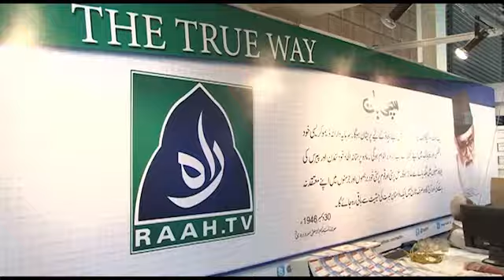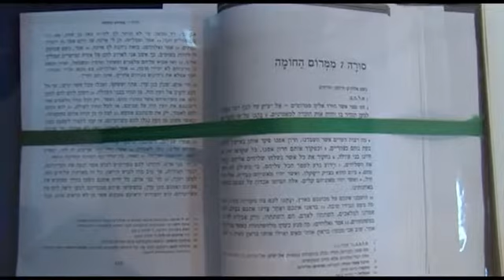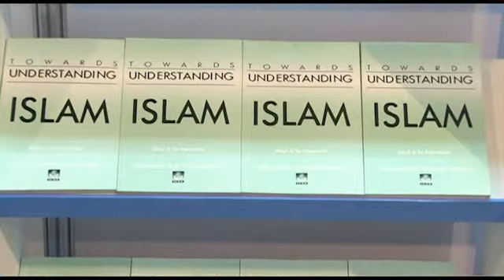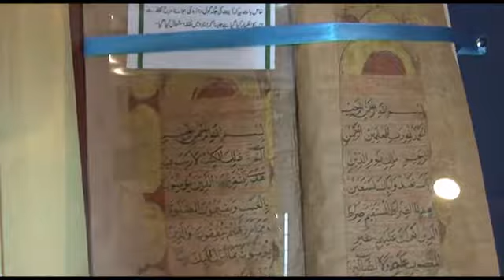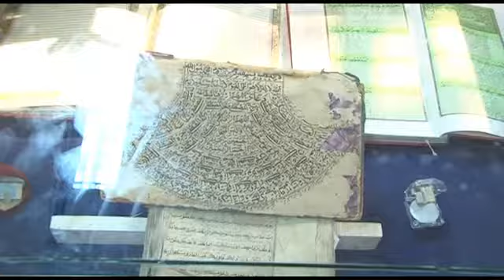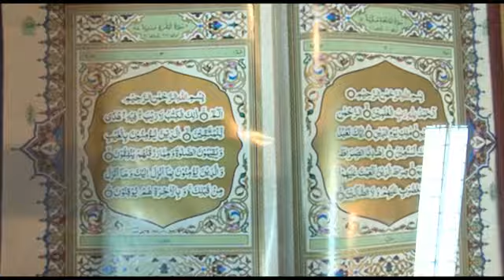Book Fair at Expo (Raah tv stall) part 1/2